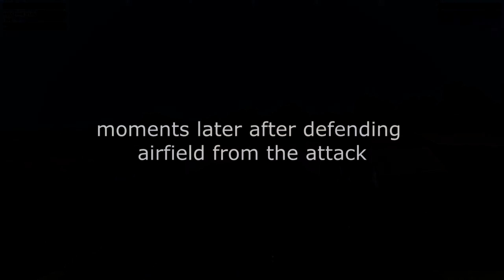160th SOR - Operation Shock and Awe - Australian ArmA3 coop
Song
La Women - The Doors

Situation
After our defence of the North-Western Airfield, we are going to use the momentum gained to continue clearing the Chernarussion peninsula. We are potentially overstretched currently, and time is of the essence.
The end goal is the eastern coast, but between our position at the NW airfield and the coast, are multiple fortified towns. As such, we are to clear these towns surgically.
There is still a resident civilian population, with insurgents using these villagers as cover.
We are to take these towns stealthily, accurately, and quietly.
As such, no CAS is permitted within 100m of any town or settlement, and mechanised are only to operate within this exclusion zone when accompanied by Infantry.
The Dam to the north is also an important logistical target, fortified appropriately, and as such a priority target.

I'm Filling in as Alpha 2-1

Australian ArmA 3 coop community